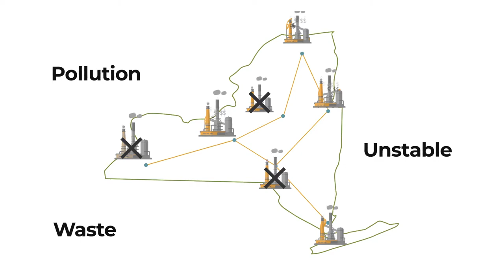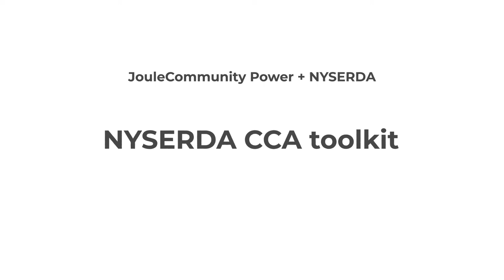D S Simon Media - Joule (Explainer video by MyeVideo)